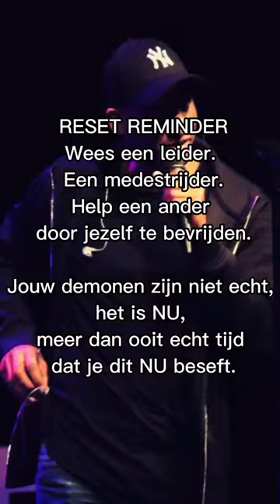Wees een leider!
In deze videoboodschap genaamd: Dit Jaar Is Van Mij! vertelt Gilbert dat het nooit te laat is om te gaan werken aan de beste versie van jezelf om op die manier een betere wereld te creëren. Dit nummer komt voort vanuit de overtuiging van Gilbert dat een betere wereld eerst bij jezelf begint. Zoals Gilbert altijd zegt: ‘Terug naar IK is Terug naar WIJ’

Gilbert is LGG - RESET coach, (enter)trainer, spreker, opleider en auteur. Gilbert gebruikt de succesvolle ''LGG - RESET' methode om mensen krachtig in het leven te zetten. Naast dit alles is hij ook een 'PowerSong Artiest' en inspireert hij mensen om het beste uit het leven te halen.

Gilbert Themen is een member van de rap hit-sensatie uit de jaren negentig 'King Bee'. Met King Bee won hij in die tijd de prestigieuze Edison award. King Bee is bekend van hits zoals "Back by Dope Demand" en "Must Be The Music".

Kort na het millennium verliet Gilbert de muziekindustrie om zich volledig te kunnen richten op zijn coaching praktijk. Nu is hij terug. Via zijn muziek wil hij mensen inspireren om het beste uit zichzelf te halen. Op die manier combineert Gilbert zijn twee grootste passies: muziek en mensen inspireren.